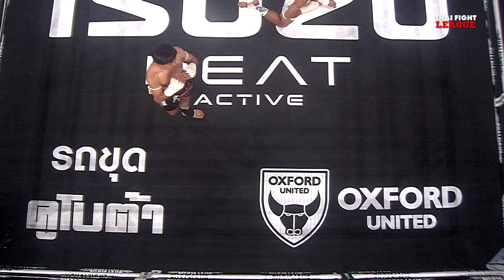เพชรภาคใหม่ ช.ชนะมวยไทย VS เพชรเอก พชร ยิม | THAI FIGHT LEAGUE #37 | ไทยไฟท์ลีก #37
THAI FIGHT LEAGUE 5 พฤษภาคมนี้ พบกับศึก ISUZU THAILAND CHAMPIONSHIP ทีมภาคกลาง ยกทัพปะทะ ทีมภาคอีสานใต้ รุ่น 65 กก. “เพชรภาคใหม่ ช.ชนะมวยไทย” เจอกับ “เพชรเอก พชร ยิม” รุ่น 67 กก.“ยอดเทวินทร์ ม.ราชภัฎหมู่บ้านจอมบึง” เจอกับ “ปูซาน ปราสาทหินพิมาย” รุ่น 69 กก.“ชนะชัย ช.ชนะมวยไทย” เจอกับ “กิตติศักดิ์ ศิษย์ช่างเปา”  และคู่มวย SUPER FIGHT “ฟ้าใส อ.ยุทธชัย”, “ยูเนส เบนาลี่”, “โพย่า ไบรามี่ พิราลเกอร์” และ “มาน เย จอ ซัว” ตัวตึงจากเมียนมา มาร่วมกันสร้างความมันแบบจุกๆ